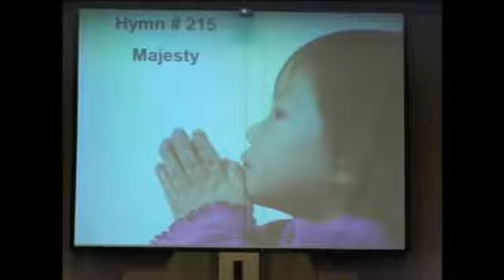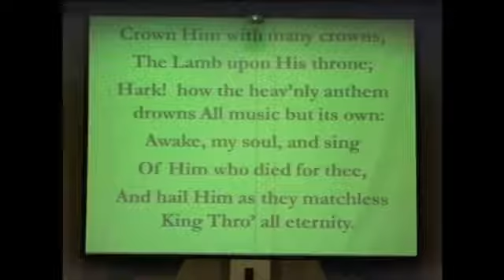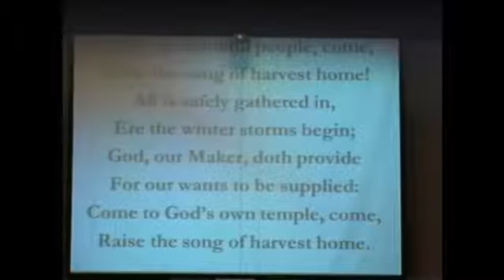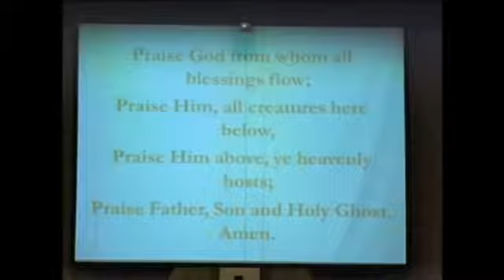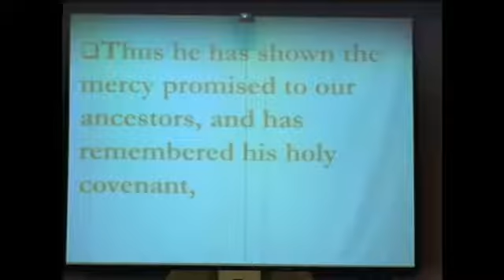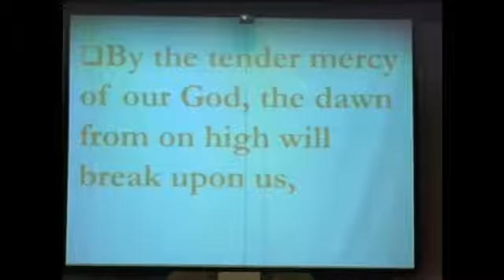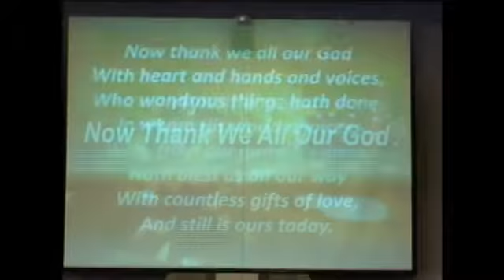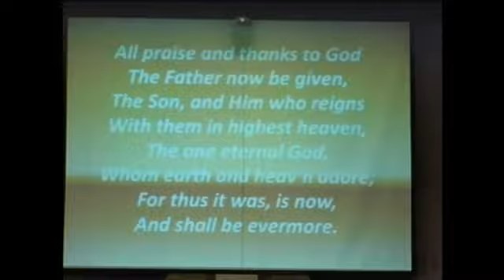Morning Worship at McGill